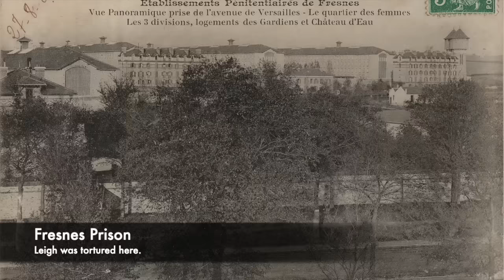The HORRIFIC Execution Of The Female Spy BURNED ALIVE In A Concentration Camp Oven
Spies during the Second World War were treated brutally if they fell into the hands of their enemies. They were usually executed, but inside of Natzweiler-Struthof Concentration Camp there were four female spies who worked for SOE who were subjected to a brutal execution and one of these was Vera Leigh. She was 40 when she trained to become a field agent for the spy agency who would work with the French Resistance, and she was known for being a good and trustworthy agent.

But after being in Paris a short while, Vera Leigh was arrested and she was then tortured inside of a German prison. Following this she was then sent to Natzweiler Concentration Camp, and after being held for a matter of hours she was dragged into the crematoria, given an injection and was then thrown inside of the crematoria oven.

Join us today as we look at, 'The Execution Of The Female Spy BURNED Alive In A Concentration Camp Oven'